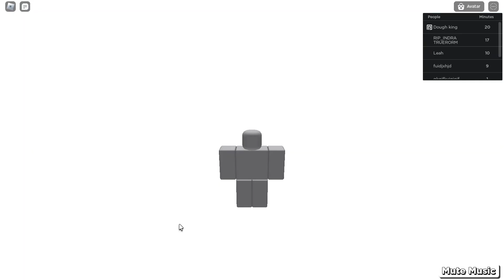Lucky Blocks Battle Grounds (Gaming)